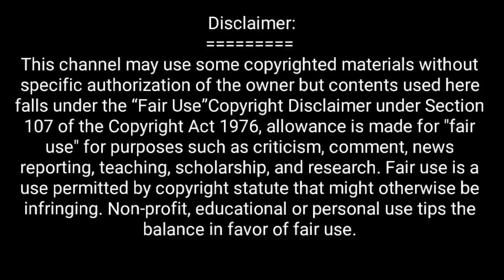Majar puja & shirk waz 2019 I tabiz leka & bondho pir waz new 2019 I delwar hussain saidi waz 2019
যারা তাবিজ লিখে এবং মাজারে গিয়ে মানত করে টাকা দেয় কিয়ামতের দিন তারা জাহান্নামে যাবে দেখুন I majar puja waz ,shirk & tabiz leka new waz ,bondho pir waz new 2019 ,delwar hussain saidi waz 2019 ,delwar hossain saidi tafsir ,new waj